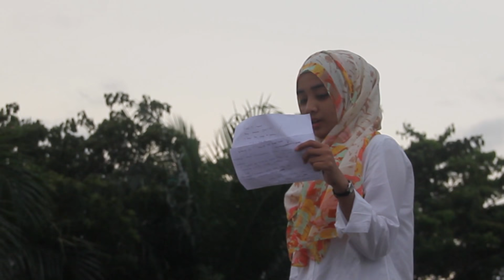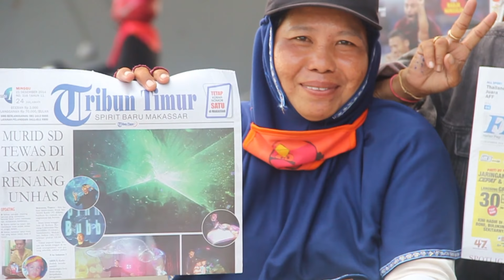Peringatan Hari Ibu FTI UMI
sudahkah anda berterima kasih kepada ibu